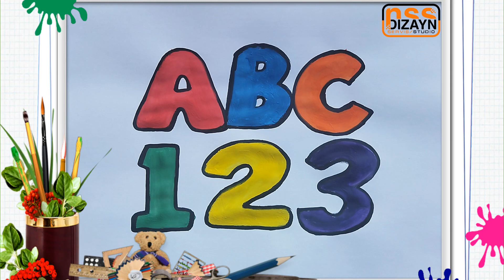abcdefghijklmnopqrstuvwxyz | Alphabets Coloring Page | Learn to Read Alphabets Abcd and colors